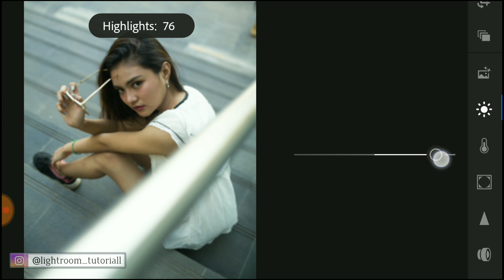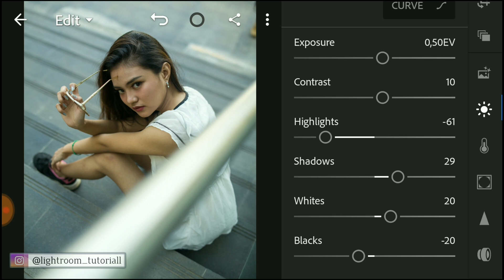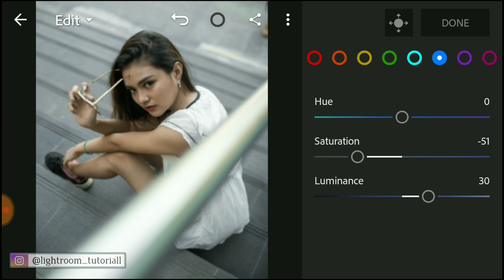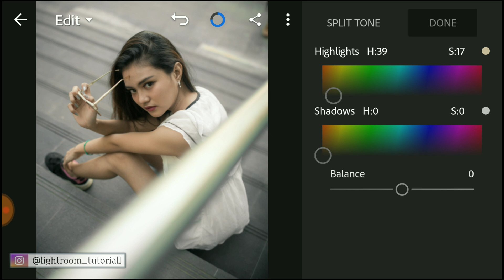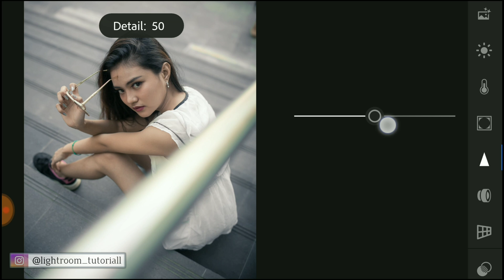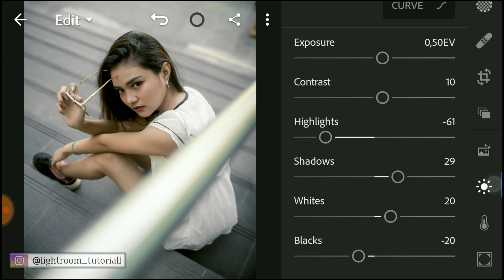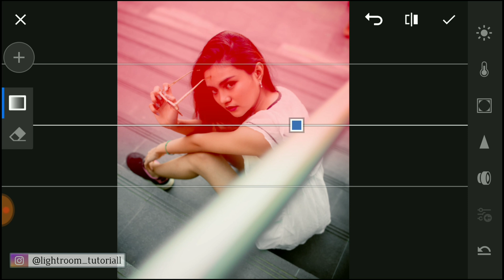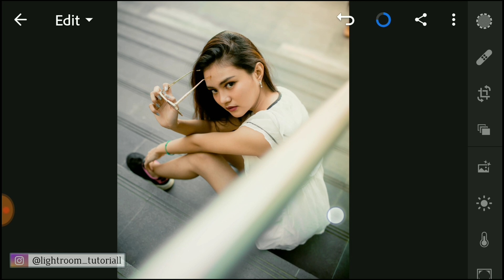Edit foto kekinian instagram menggunakan lightroom | lightroom tutorial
Hy guys pada kesempatan kali ini saya akan shere tutorial lightroom mobile , Edit foto kekinian instagram menggunakan lightroom – lightroom tutorial , semoga temen temen suka ya sama tutorial kali ini, selamat menonton.

Follow juga akun sosmed Jocker Studio